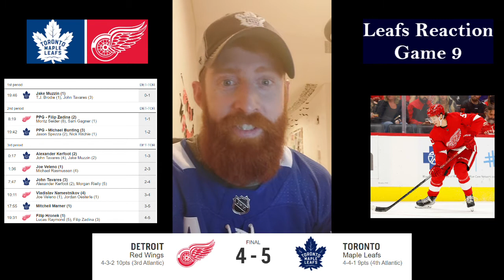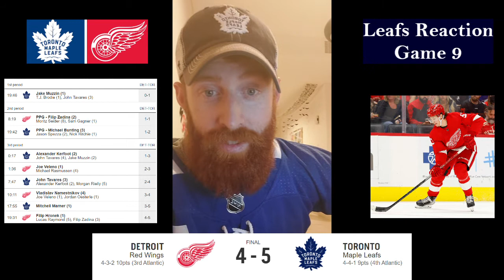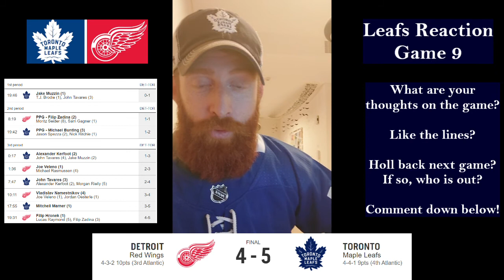Leafs Reaction 21-22: Game 9 Leafs 5, Wings 4 - Phew!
Leafs almost blow it but don't and Marner finally gets one!